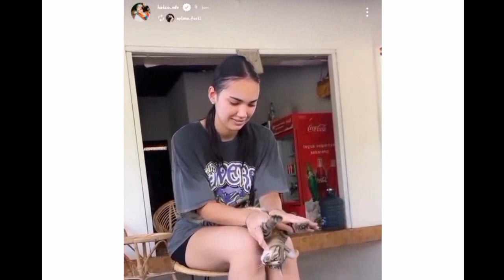Romantisnya Ke Bangettan ! Haizof Saat Bersama